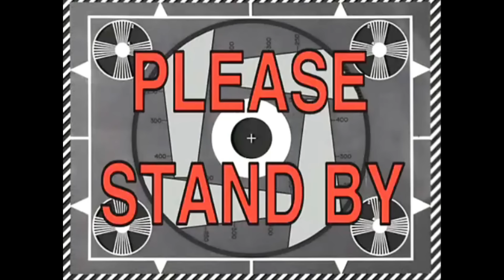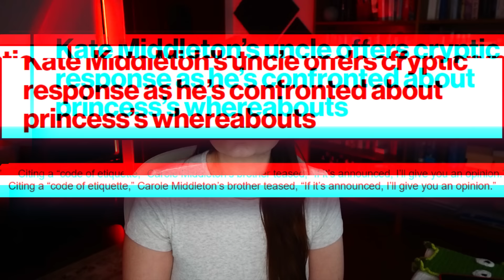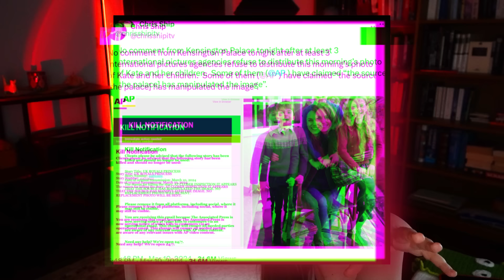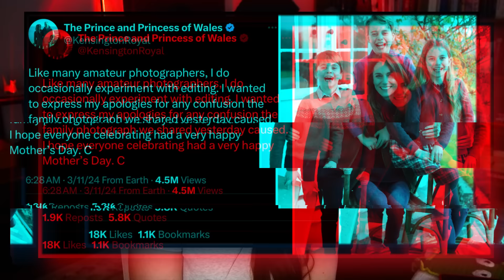Kate Middleton Nerede? katemiddleton magazin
Kate Middleton nerede? Ya da şöyle soralım: Kate Middleton'a ne oldu? Resmen kaybettiler kadını. Olayların gidişatını bazı detaylarıyla anlattım. Hayırlısı bakalım.

MUTLAKA İZLEYİN!